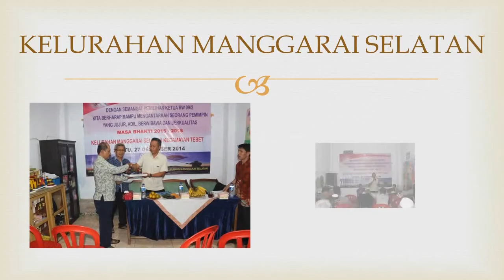Pemilihan Ketua RW. 09 Periode 2014-2017_27-12-2014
Wakil Lurah selaku Ketua Panitia Pemilihan Ketua RW. 09 melaksanakan amanat Pergub No. 168 Tahun 2014 tentang Pedoman RT/RW. Dalam hasil Forum Musyawarah RW. 09 telah diputuskan secara musyawarah mufakat Bp. Suyatno sebagai Ketua RW. 09 periode tahun 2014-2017.